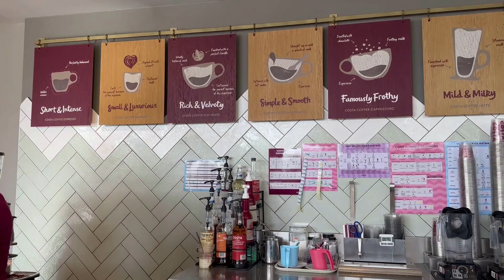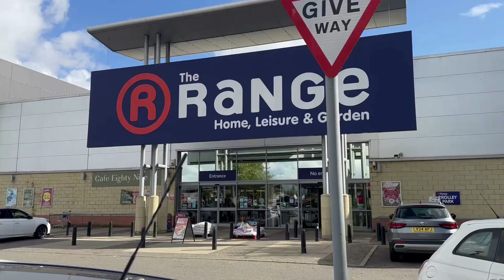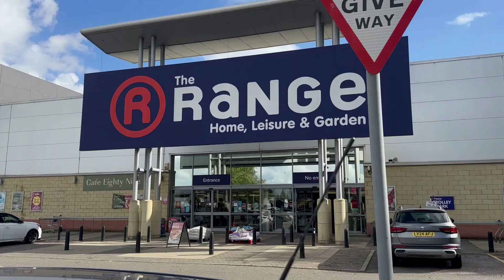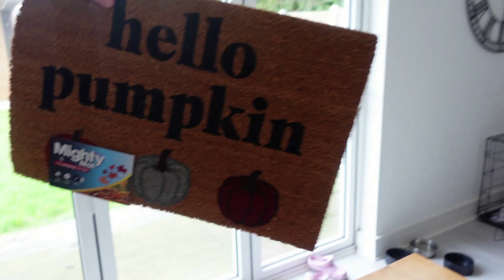Autumn & Halloween Shopping Haul: Transforming Our Home for Spooky Season! 🎃🍂🛍️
We’re back from sunny Marbella, and while our tans might be fading, we’re diving straight into all things autumn and Halloween! 🍂🎃 This week, we’re decking out the house for spooky season, and we’re taking you along for a full shopping spree! we visit some of our favourite stores to grab the best seasonal decor. Watch us haul everything home and transform the house into an autumn wonderland (with a spooky twist, of course!). 🛍️✨